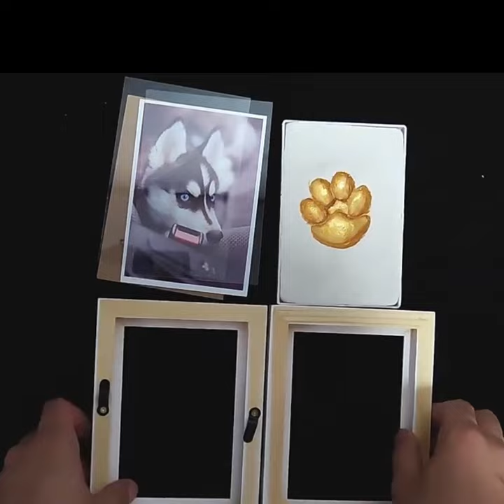DIY DOG and CAT paw ink clay photo frame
Steps:

         1 Open the photo framework;

         2 Take one and half bag of colorful ink clay, rub and roll it with your palm for about 12 seconds and flatten them in the photo framework;

        3 Clean the pet’s paw and press it into the colorful ink clay with proper strength;
        4 Wait until the paw print gets dry and color the footprint with golden paint by either the way of circling or evenly spread it towards the same direction. please add the golden paint layer by layer with a little each time.

       5 Reassemble the photo framework after the golden paint becomes dry.